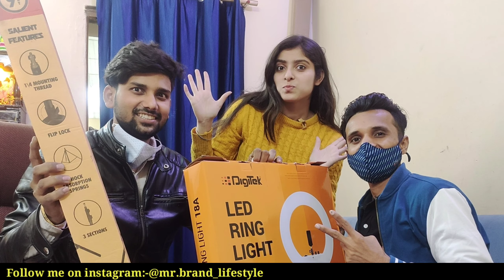सस्ते में YouTube Ring Light | Digitek 18inch Ring Light Offline Best Price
Digitek Ring Light Ya YouTube Channel ke liye Koi Kits Lena Ho too Mujhe Msg kare 👇Best Price Me Milega.. Instagram @mr.brand_lifestyle

WELCOME TO Mr.Brand_lifeStyle Channel

Hi friends My Name is Ravi Ranjan Singh

And I really enjoy My work and I hope you all enjoy !!
We will upload videos on these topics:-

Tech Ranjan LifeStyle Vlogs
Real LifeStyle vlogs
Food Vlogs
Travelling Vlogs
Unwanted Place..Vlogs
Desi Vlog
Gadgets Challenging Vlogs
OYO Room Important Tips